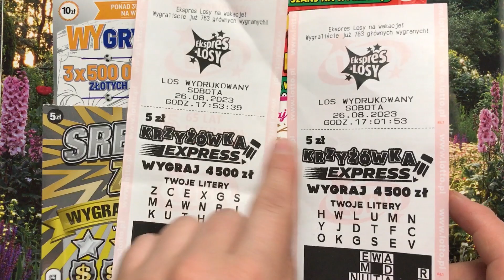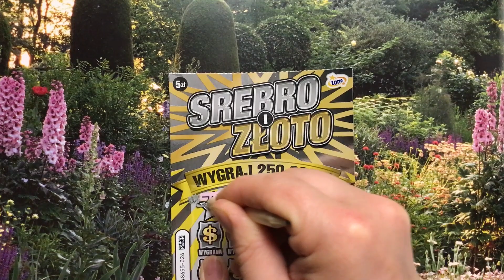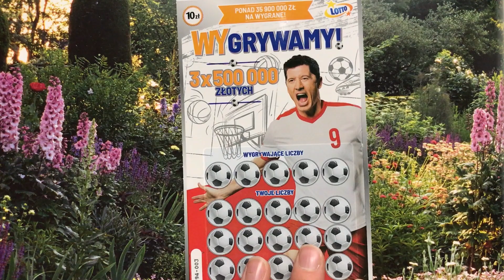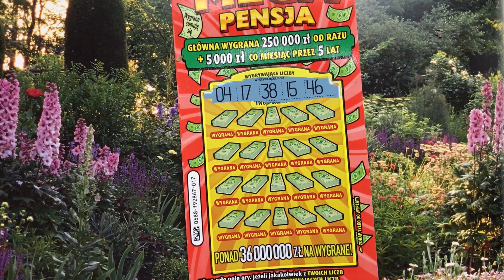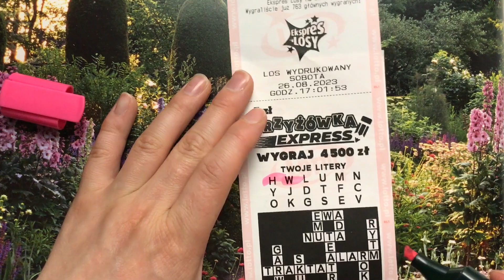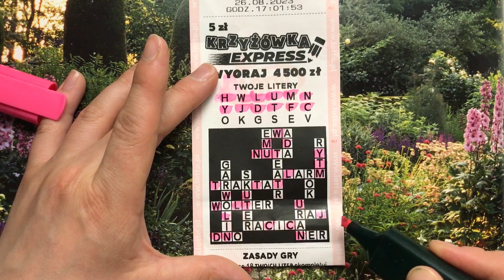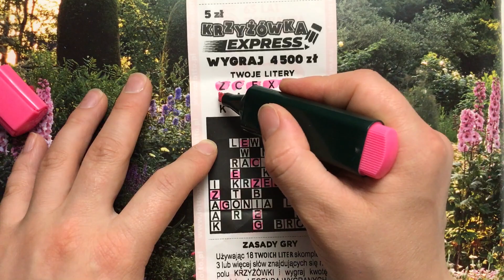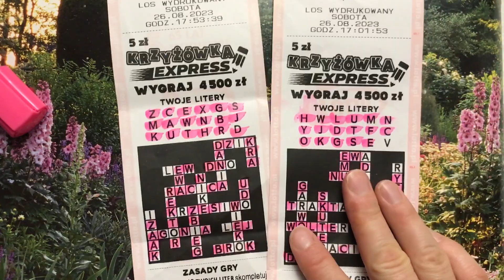#501🍩ZDRAPKI Z EKSPRES LOSAMI🧋WEEKENDOWY MIKS🌴lotto